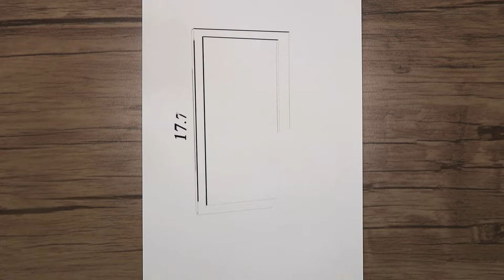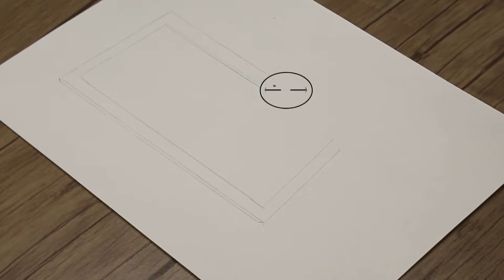Meaningful Drawing of Chess Pieces | How to Draw with Pencil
Today, I show you how to draw chess pieces step by step. I hope you enjoy this deep meaning drawing